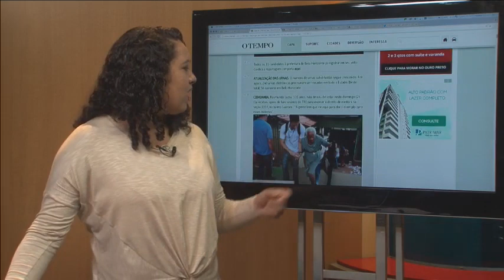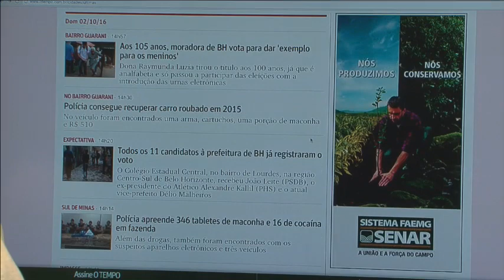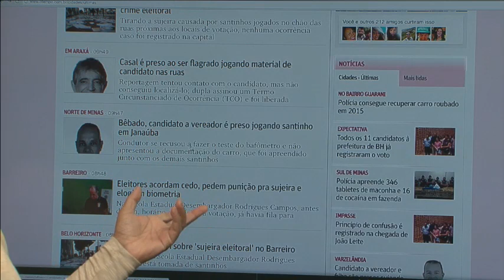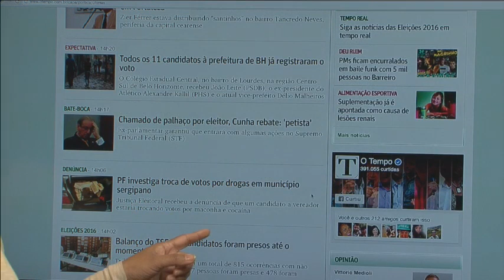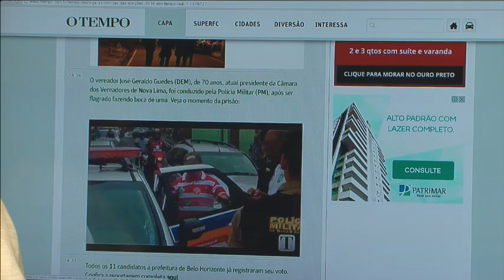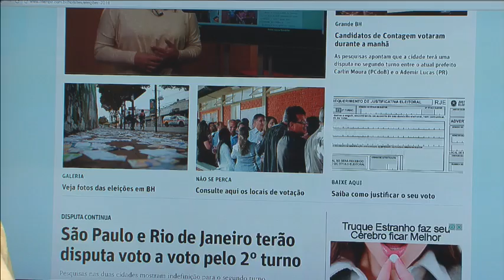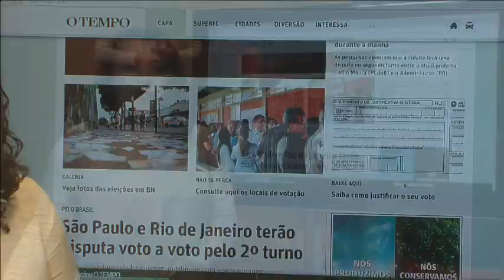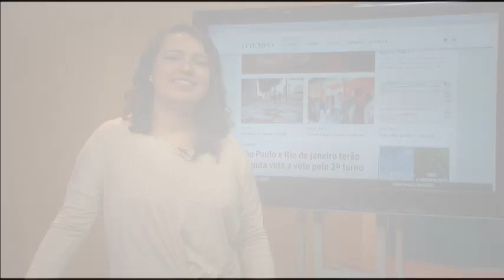ELEIÇÕES2016: Acompanhe as últimas notícias sobre o andamento das votações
Boletim #3